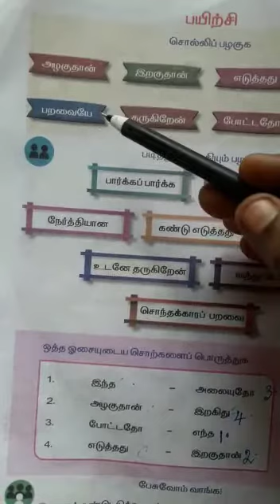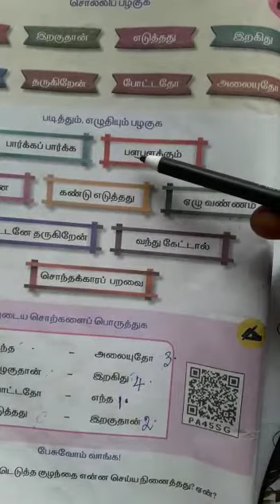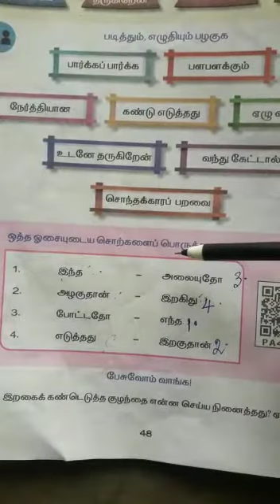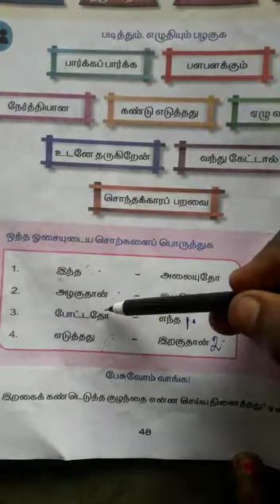2nd STD Tamil Ln 8 இறகு